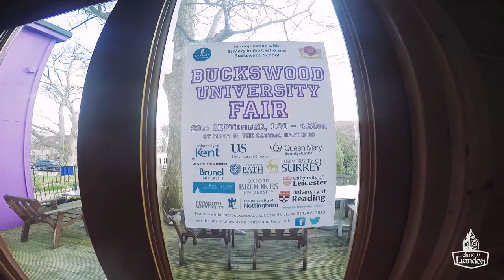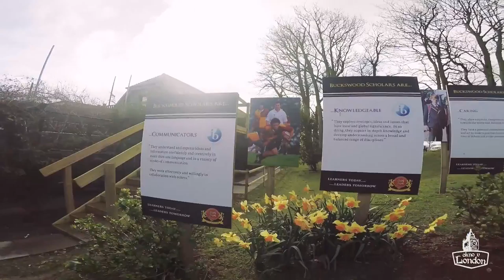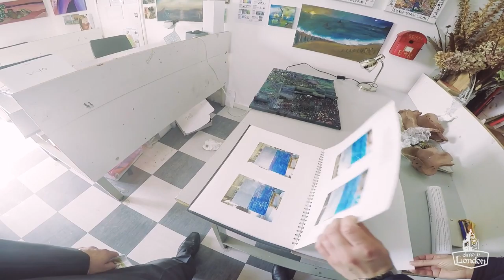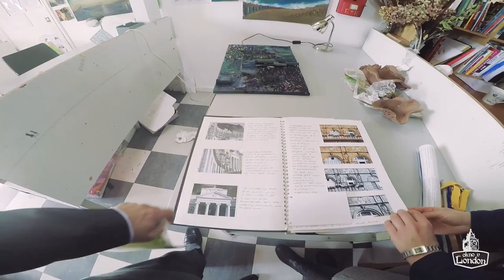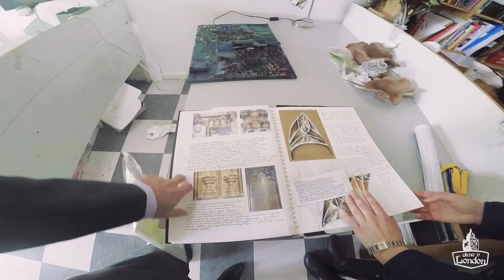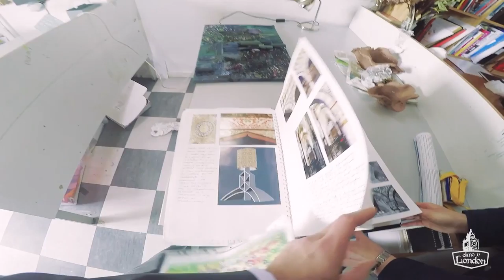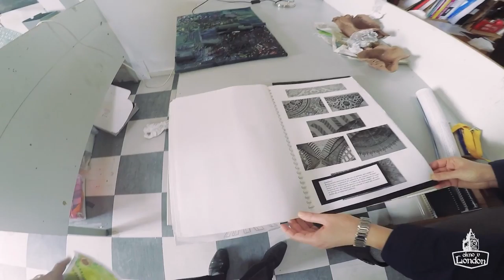Экскурсия по Buckswood School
Buckswood School (Баксвуд Скул) — независимая частная школа совместного обучения для мальчиков и девочек в возрасте 11-18 лет. Школа предлагает как дневную форму обучения, так и пансион. Всего здесь обучается  около 390 учеников. Buckswood School находится в...